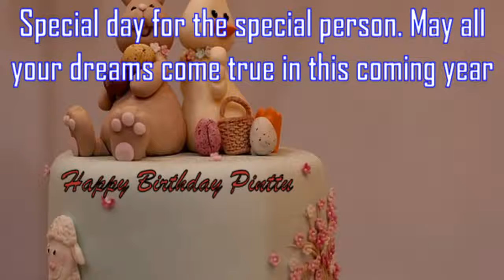Happy Birthday Pinttu Image Wishes✔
Happy Birthday Pinttu Images. Send Personalized happy birthday wishes to Pinttu in 1 min by visiting
GreetName has thousands of image templates to choose from based on gender, age, and relationship. Pick the best image template. Enter Your Name and click 'Generate Personalized Image' button. You can share Pinttu picture birthday wishes to any social network such as Facebook status, Whatsapp status, Instagram, Twitter, Google+, etc